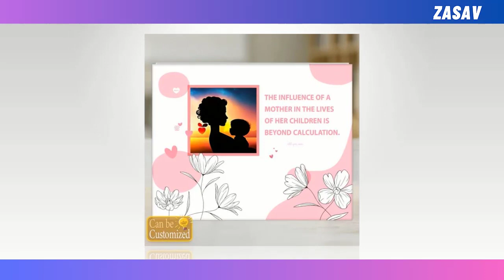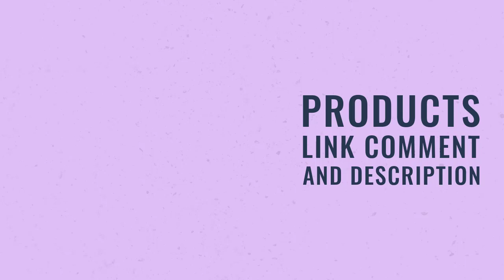Top 10 Mother's Day Gift Ideas: Make Mom's Day Extra Special! | zasav.com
~ Product Link ~
✔️ On the upcoming Mother's Day, Custom Shape Photo Light Box will be the
✔️ On the upcoming Mother's Day, the best gift for your mother.
✔️ The world needs our mothers. 3d led Lamp.
✔️  Color Changing Mug For Mothers Day Gifts.
✔️ Forever Love Necklace For Mothers Day Gift.

⭐ =  Make this Mother's Day unforgettable with our top 10 gift ideas specially curated to bring a smile to your mom's face! From sentimental keepsakes to practical luxuries, we've handpicked the perfect presents to show your appreciation. Watch our video now for inspiration and make this Mother's Day one to remember!

𝑽𝒊𝒅𝒆𝒐 𝑬𝒅𝒊𝒕𝒊𝒏𝒈: Filmora Software
𝑬𝒅𝒊𝒕𝒐𝒓: Abdullah As Sayem
𝑽𝒐𝒊𝒄𝒆: Yubair Hossain
𝑺𝒄𝒓𝒊𝒑𝒕: Atiqur Rahman

𝑪𝒐𝒎𝒑𝒖𝒕𝒆𝒓 𝒄𝒐𝒏𝒇𝒊𝒈𝒖𝒓𝒂𝒕𝒊𝒐𝒏.

𝑷𝒓𝒐𝒄𝒆𝒔𝒔𝒐𝒓: Intel(R) Core(TM) i3-6100 CPU @ 3.70GHz 3.70 GHz